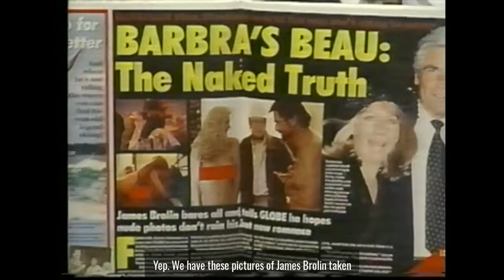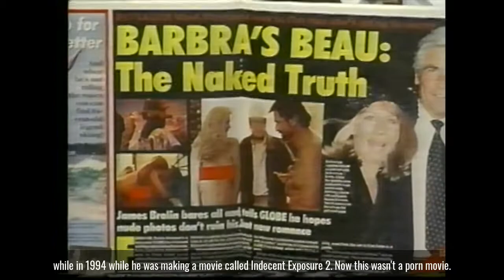R. Couri Hay on CNBC's The Fame Game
Join me, R. Couri Hay on CNBC's The Fame Game to hear about gossip involving Tommy Lee, Michael Jackson, Sarah "Fergie" Ferguson and Princess Diana!